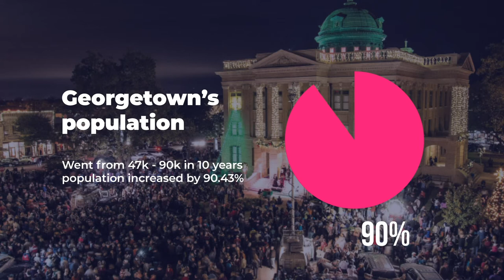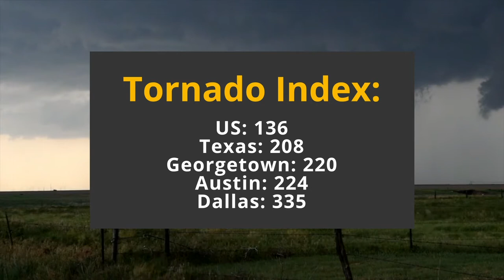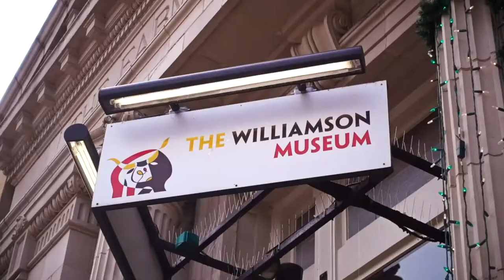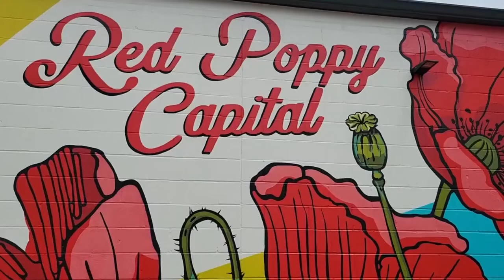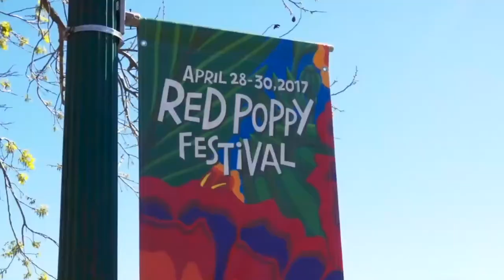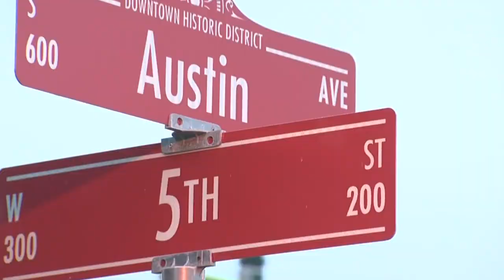10 Things You Didn't Know About Georgetown, TX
10 Things You Didn't Know About Georgetown, TX

Sure, you might know about the amazing art, the great food, and the awesome schools. But I guarantee there are more than a few things (10, to be exact) that you DIDN'T know about.

Find out why you should check out Georgetown - it might be YOUR next hometown!

👀Watch these videos next to find out what it costs to live in Austin Texas and the best neighborhoods in Austin:

📲 I have so many people contacting me who are moving here to Austin Texas and I ABSOLUTELY love it - it makes me smile! If you are moving or relocating here to Austin or Central Texas, I can make that transition so much easier on you!

📆 Ready to start the conversation about moving to Austin Texas? Click the link below to schedule your private Zoom video call (or regular phone call) to learn more about the Live Music Capital of the World.

Tiffany Moore, GRI, Realtor®
North Star Realty Professionals
License #703842